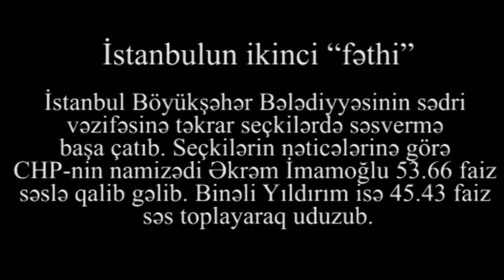İmamoğlunun qələbəsi milyonları küçələrə çıxardı - İstanbulun 2-ci "FƏTHİ" - Kanal13 İstanbulda